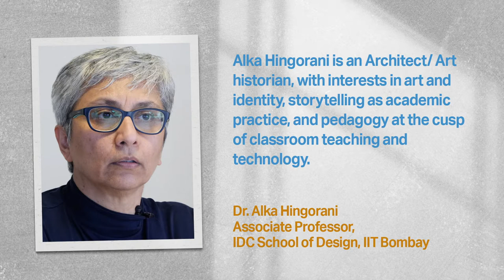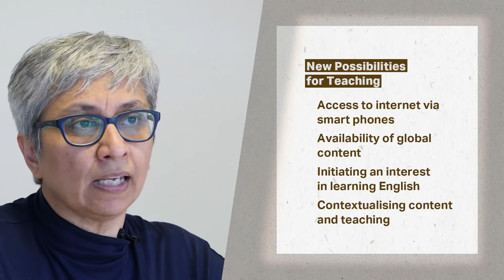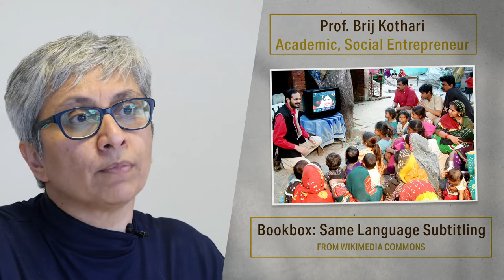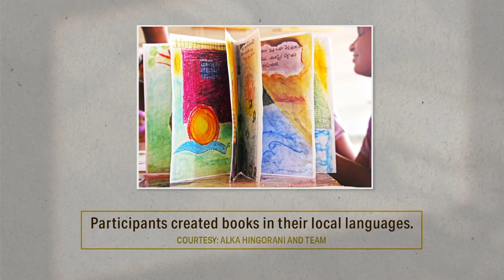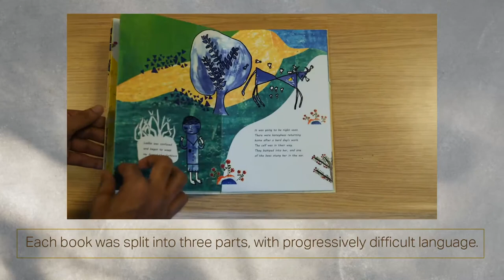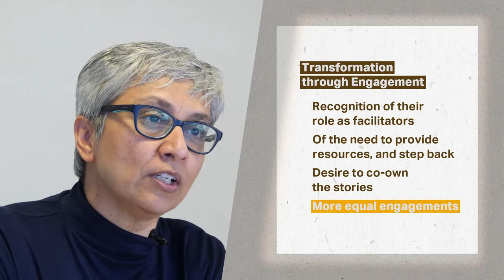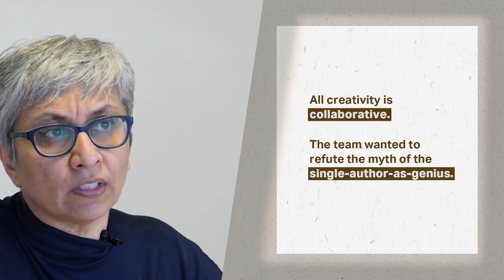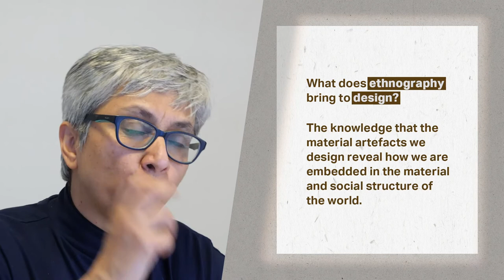Week 8: Lecture 5: Participative Design for Language Learning Prof. Alka Hingorani